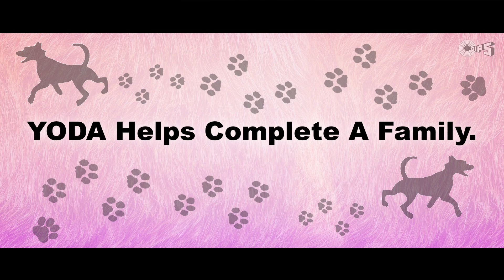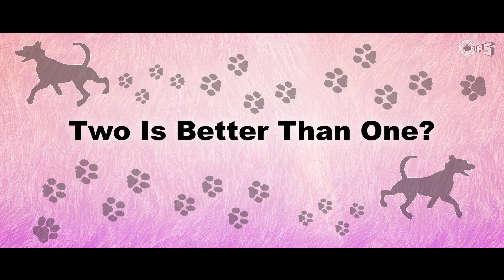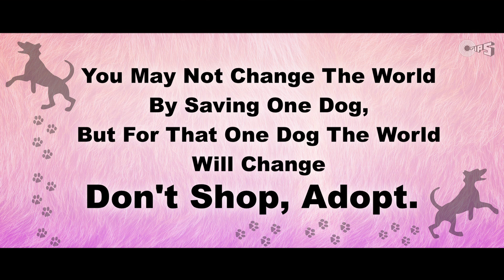Complete your family with a pet - Youth Organization in Defense of Animals (YODA)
Meet Meenal, a dog trainer who believes that one must not buy a dog but adopt one instead. Through Youth Organization in Defense of Animals (YODA), she adopted 2 lovely dogs who have changed her life in a beautiful way. Want to know more? Watch the video to find out.

TIPS Films has always been a strong supporter of animal welfare and after working with the most wonderful dogs in the film, Entertainment we have taken to digital media to spread more awareness. TIPS is currently supporting the organization YODA (Youth Organization in Defense of Animals) in sharing knowledge about how one can adopt a dog.  Remember: Don't Shop, Adopt a Dog! There's a perfect match for you and your family!